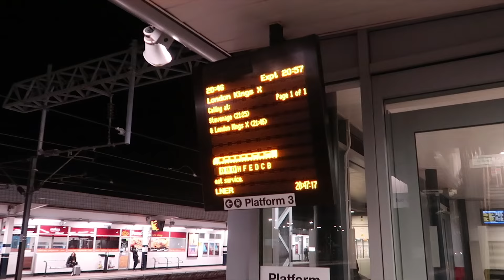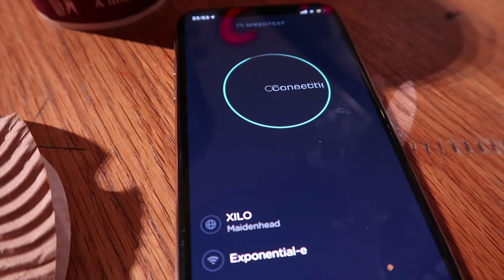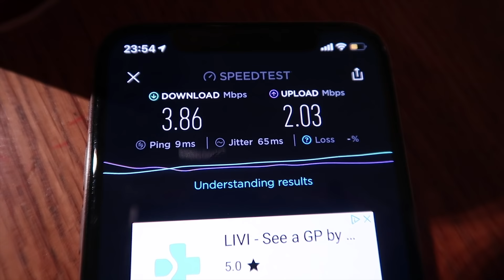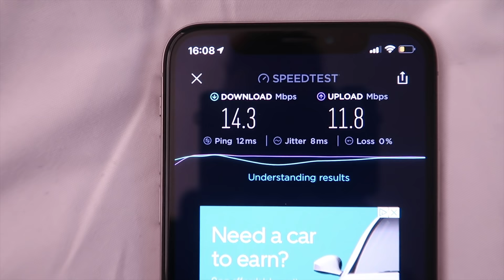TechBlock goes to Los Angeles, California!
Flying to Los Angeles, California!

1. Microsoft Windows 10 Pro

★ TechBlock Merch

- Soundbar on Amazon
- Keyboard on Amazon
- Mouse on Amazon
- Headset on Amazon
- Smart Clock on Amazon
- Stream Deck on Amazon
- Ultrawide Monitor On Amazon
- Bestek Monitor Mount on Amazon
- ASUS Monitors on Amazon
- PC Case on Amazon
- Desks on Amazon

- My Camera on Amazon

TechBlock is a participant in the Amazon Associates Programme